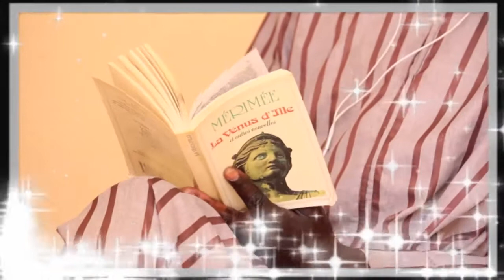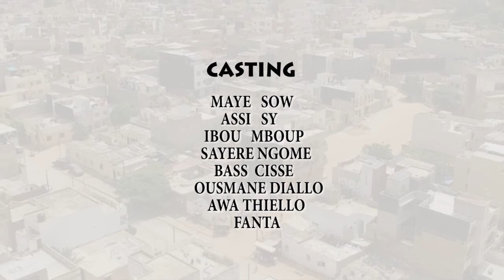21 mai 2020